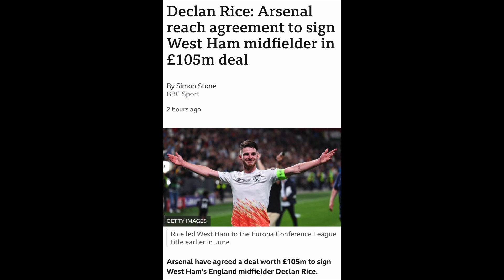UK ရဲ့ဈေးအကြီးဆုံး Rice - The Most Expensice Rice in UK 🇬🇧